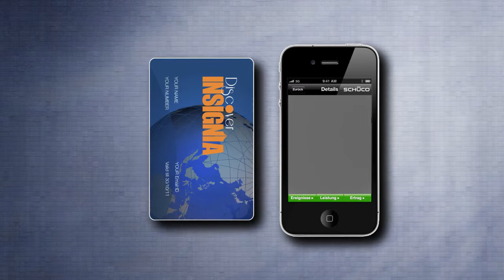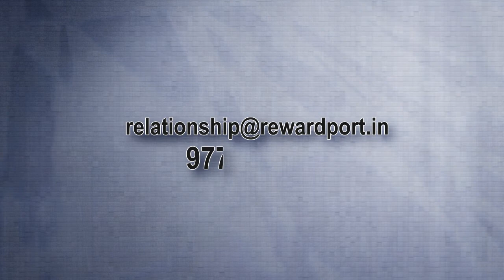Discover Insignia - Privilege offers and Deals Platform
Tool for creating and offering deals for your employee incentives , customer delight and loyalty programs and promotions marketing .10000 outlets across 400 brands worldwide .Available on card , web and digital for smartphones and sms format .